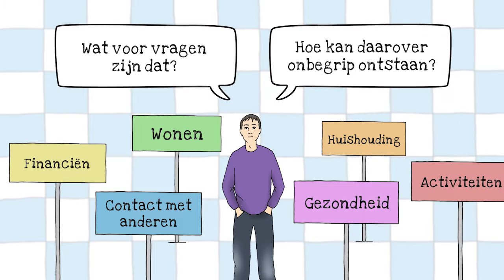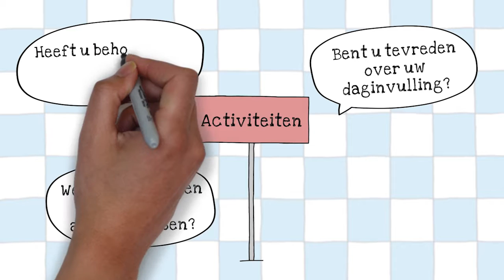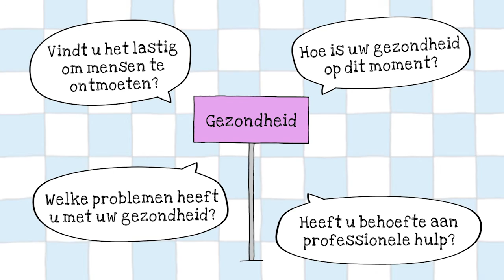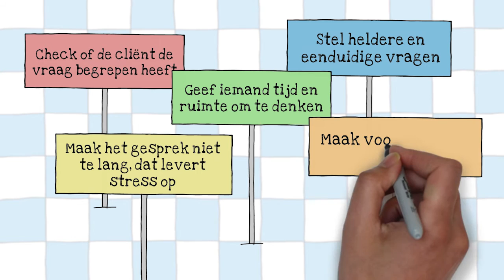Autisme en keukentafelgesprek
Als iemand ondersteuning vraagt bij de gemeente volgt er een kennismaking: het keukentafelgesprek. De gemeente wil weten hoe iemands leven in elkaar zit.
Maar een gesprek voeren met iemand met autisme is nog niet zo makkelijk. Dat blijkt wel in deze video van AutismeTV. We gaan dieper in op de vragen die gesteld worden en hoe iemand met autisme die zou kunnen interpreteren.